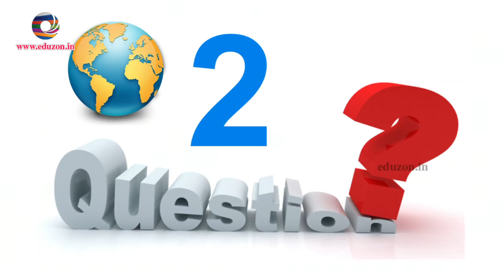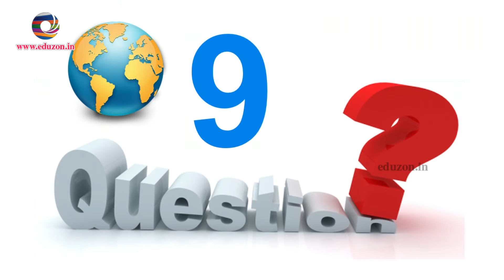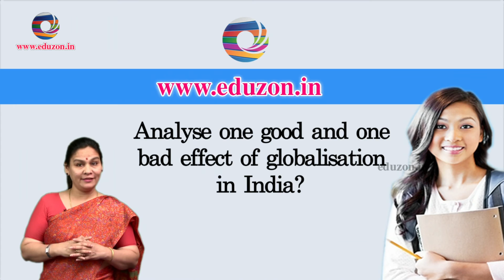CCE Pattern Questions - 10th Class Social Studies - Globalisation